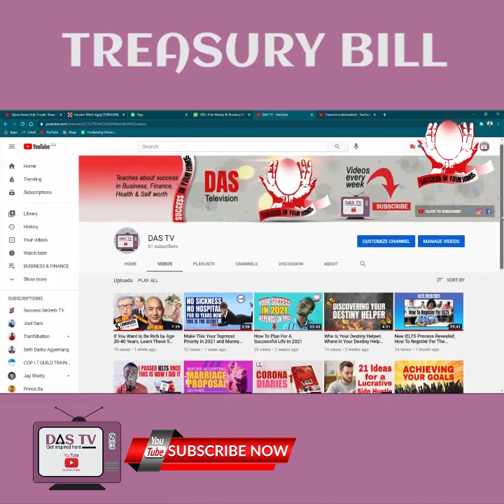Treasury Bill | The Advantages And Disadvantages Of Investing In Treasury Bill | Part 1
Do you care to know what treasury bill is? Then, what of the advantages and disadvantages of treasury bill? This video gives a vivid explanation of the treasury bill investment.
In case you don't know the investment method to grow your money, this video will guide you to do it safely.

Other tags;
treasury in Ghana
treasury bill explained